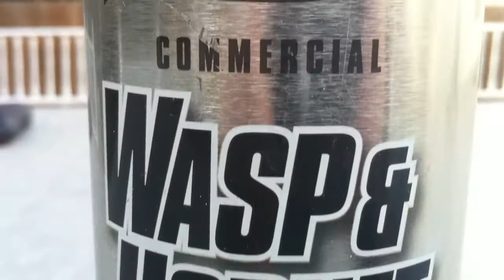The Life of a Wasp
Created by Oscar & Beau using iMovie on the iPhone 4